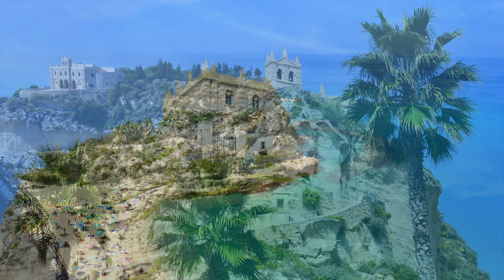Tropea beach in Calabria, one of Italy’s most beautiful beaches.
Tropea is a classy seaside resort with impressive scenery in the region of Calabria, in the south of Italy. There are three spectacular stretches of very clean white sand that frequently feature on top ten lists perfect for relaxing, offering a variety of activities and beach bars.Perched high on the cliff is a historical old town spectacularly positioned above the crystal clear turquoise waters of the ‘Coast of the Gods’ and a gentle shelving beach.The historic centre has a delightful maze of tiny streets to explore, restaurants, shops many with local produce, churches and buildings with beautiful architectural. At the end of the main promenade, where there is a gap in the buildings showcases the best view towards the ocean, and the church of Santa Maria dell’ Isola which overlooks the beach.Tropea has an incredibly mild climate that attracts many Italian as well as many foreign tourists every year and a must-see destination for any trip to Calabria.

For my main best work check me out on Facebook - The Beach Hunter or Instagram - the_beach_hunter